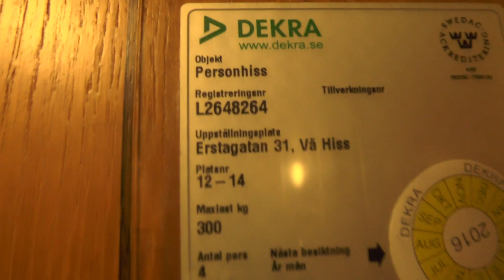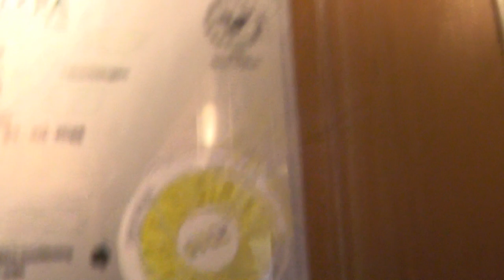2x Hissjouren Unilift M mods. Traction elevators @ Erstagatan 31, Stockholm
Manufacturer:
Installation year:
Current moderniser:
Latest modernisation year:
Serial Number:
Capacity: _Kg (_lbs.) - _ Persons
Floors: _ =

Location: Erstagatan 31, Stockholm (Södermalm) SWEDEN!